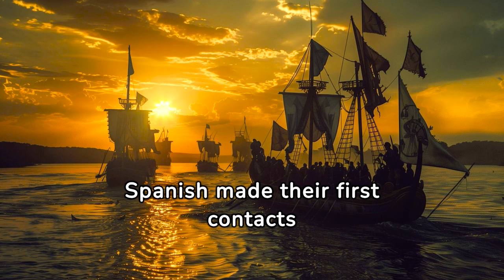Why the Mayas were not easy to conquer - while the Aztec and Inca Empires fall so fast?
🌟 Welcome to our latest video "Why the Mayas were not easy to conquer -   While the Aztec and Inca Empires fall so fast"! 🌟

In this intriguing episode, we dive deep into the astonishing history of the Maya civilization, a culture that stood the test of time against the Spanish conquistadors, showcasing a resilience that outshone even the mighty Aztecs and Incas. 🏰💪

🔎 Why did the Maya resist for so long? 🤔
🌿 Explore the dense jungles and towering pyramids of the Maya, uncovering the secrets of their enduring spirit. From their advanced mathematics and astronomy to their fierce warriors and strategic alliances, discover what made the Maya's resistance against the Spanish so shockingly effective compared to their neighbors.

🎥 In this video, you'll learn:

    How the Maya's unique geographical and political landscape fueled their resistance 🌐
    The ingenious tactics and strategies employed by the Maya against the Spanish invaders ⚔️
    How Maya culture continued to thrive and adapt despite external pressures 🌱
    The legacy of Maya endurance and what it teaches us about resilience and survival 📚

See here the single chapters of this Video: 📚🔍🎥

0:00 - Intro
0:31 - How the Mayas resisted so long

👍 If you're fascinated by the enduring strength of civilizations and the untold stories of history, hit the like button, share this video, and subscribe to our channel for more captivating content!